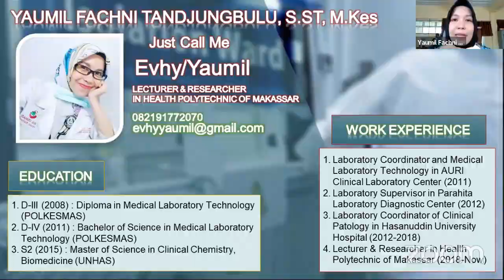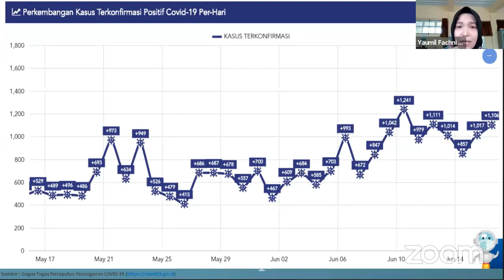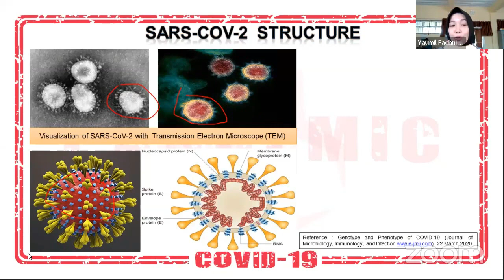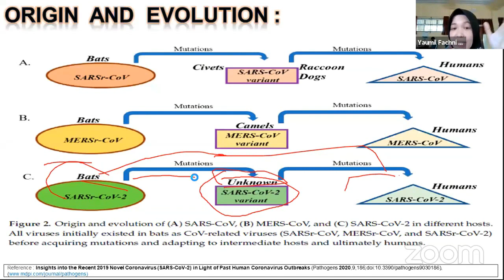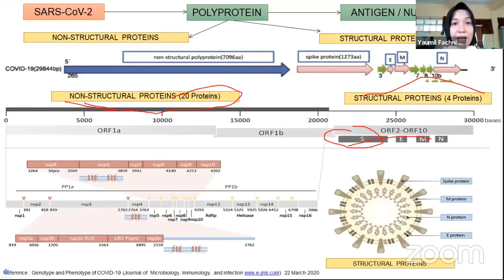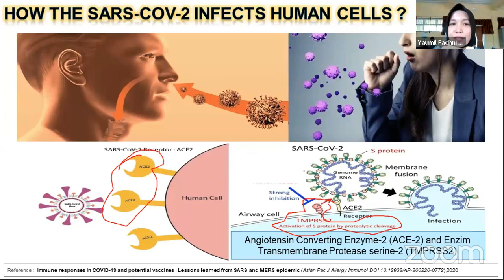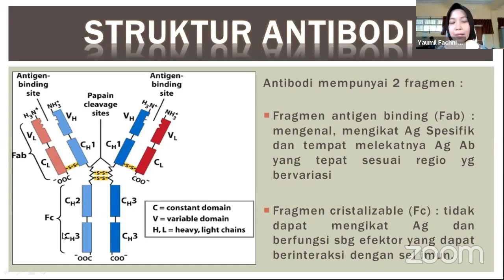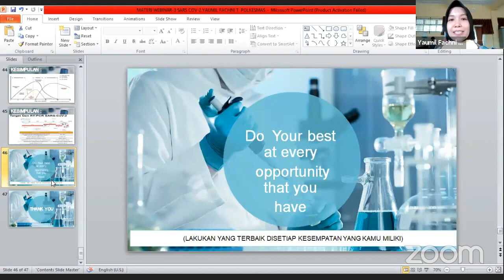An Overview of Viral Structure and Host Response of COVID 19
Oleh Yaumil Fachni Tandjungbulu, S.ST.,M.Kes

Peran Tenaga TLM dalam Penanggulangan COVID-19
Rabu, 17 Juni 2020
Waktu : Pkl. 13.00 s.d 15.00 WITA

Kerjasama Media Partner :
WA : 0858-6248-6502